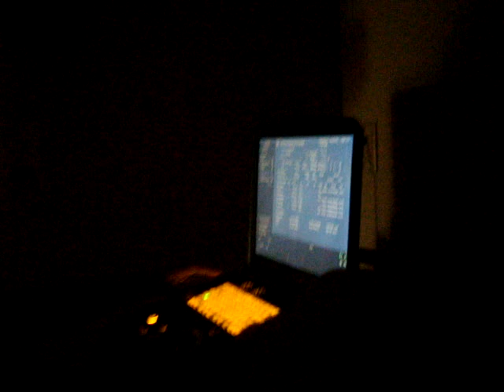Ultrasound 15 weeks 2 days of baby Coltin PART 2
Ultrasound of baby Coltin, PART 2